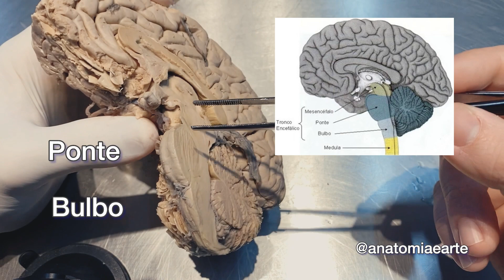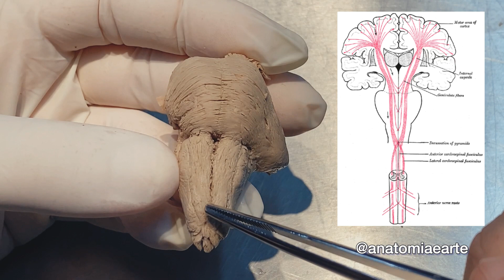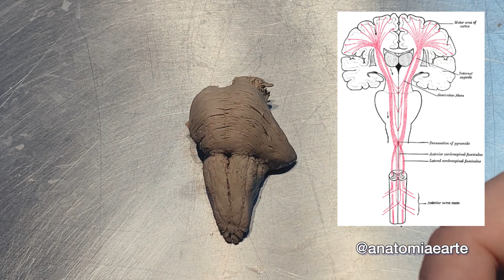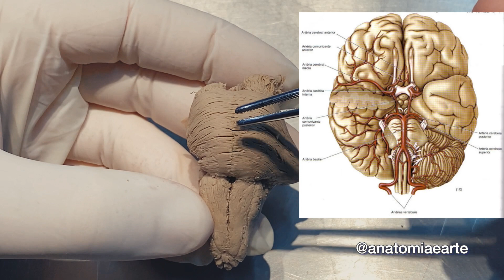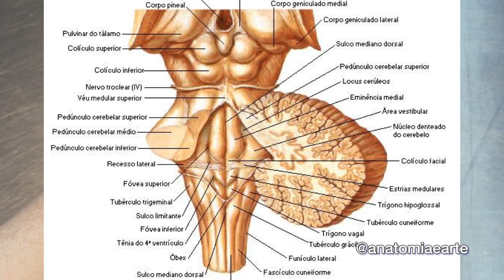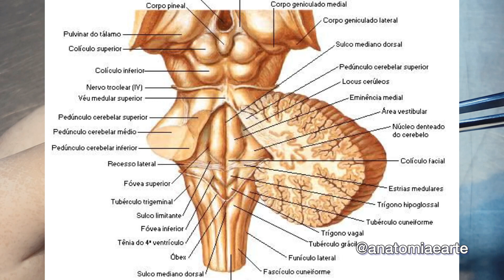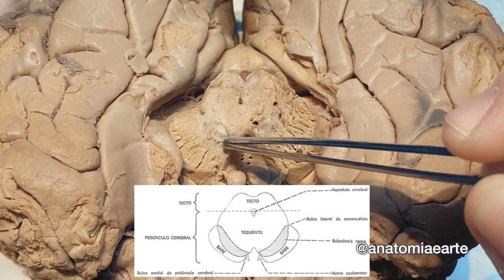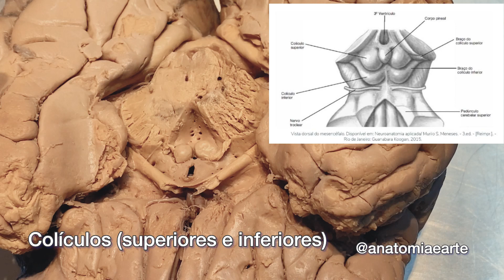Anatomia do Tronco Encefálico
Bons estudos! 💀💀💀